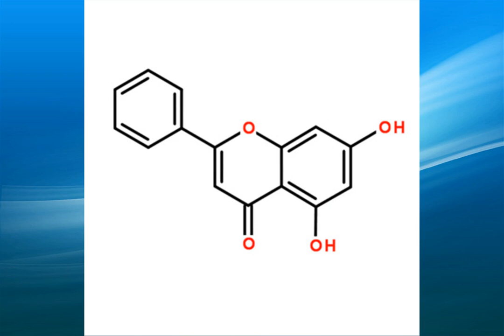Chrysin supplier,wholesale,factory,bulk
we supply high quality Chrysin,we are gmp  Chrysin factory supplier,from raw materials to the production process layers of inspection, to provide customers pure Chrysin.